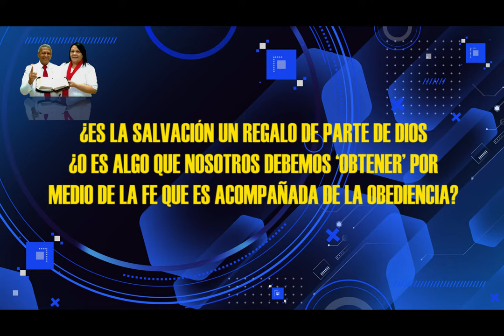HNO PUERTAS RESPONDE #261 | ¿SE PUEDE PERDER LA SALVACION? | LUZ TV | MICRO HNO PUERTAS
Hno. Puertas; ¿Es la salvación un regalo de parte de Dios? ¿Es algo que nosotros debemos obtener por medio de la fé? ¿Es acompañada de la obediencia?

Voz Over / Locutor: que lee las preguntas:
Juan Marquez.